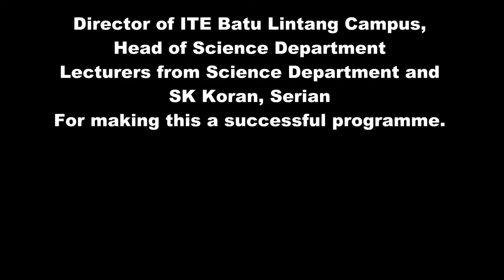Science Outreach Program Ft. SK Koran, Serian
A short but worthwhile mini outreach program.

PISMP SCIENCE (MINOR) JUN 2015

💖 SEJ 💖 MT 💖 TESL 💖